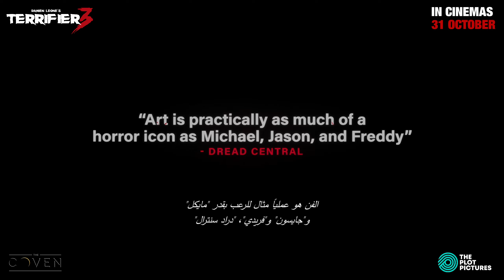Terrifier 3 - Official Trailer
IN CINEMAS 31/10/2024
Art the Clown is set to unleash chaos on the unsuspecting residents of Miles County as they peacefully drift off to sleep on Christmas Eve.